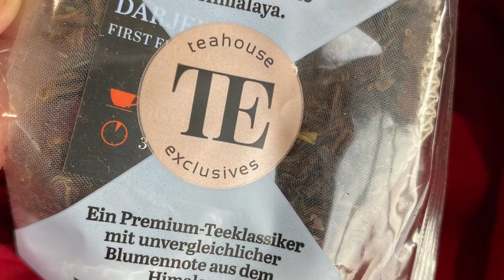Amazing Sweden (Munich-Frankfurt-Kalmar)1